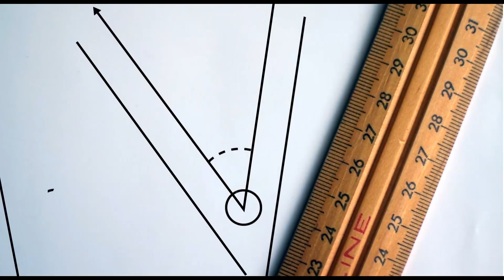Height's link to identifying missing persons | Kristy Winter | TEDxQUT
More than 500 bodies in morgues around Australia are unidentified missing persons. At the Skeletal Biology and Forensic Anthropology Research Laboratory (QUT), Kristy Winter and the laboratory use various imaging techniques to measure bones for the development of equations that can assist with identifying missing persons from their height. The task is daunting, but there something you can do to help. (May contain upsetting material.) Kristy Winter is a researcher with the Skeletal Biology and Forensic Anthropology Research Laboratory (QUT) working towards developing equations to assist with the identification of Australian missing persons from their skeletons. With current research focusing on the estimation of sex and height for Queensland's Coronal system based on the upper arm bone (humerus). Winter's work has lead to active opportunities with researchers and practitioners filtering water in Qunicha Colombia, cataloguing in the Abbey Museum of Art and Archaeology in Caboolture, and casework with the Odyssey Field School in Limassol, Cyprus. During the down time Winter is a Senior Field Operator for Queensland's State Emergency Services, assisting local police and the community with mass disasters, public events and missing persons searchers. This talk was given at a TEDx event using the TED conference format but independently organized by a local community.